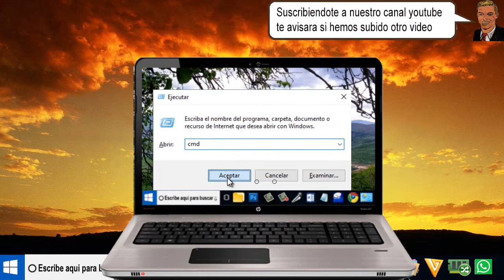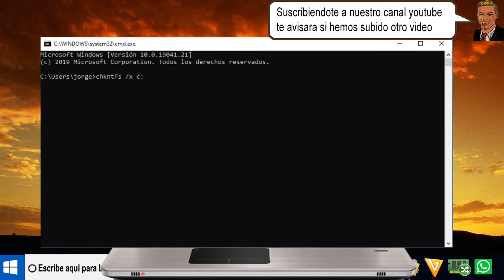Como eliminar la comprobación de disco en la partida de Windows 10 - fácil de solucionar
Como eliminar la comprobación de disco en la partida de Windows 10, a muchas personas les ha ocurrido, que después de haber usado su ordenador.
Lo apagan o se fue la energía, sin esperar a que el sistema termine las tareas que estaban realizando.
Ocurrirá que al encender nuevamente la computadora, nos aparece está ventana.